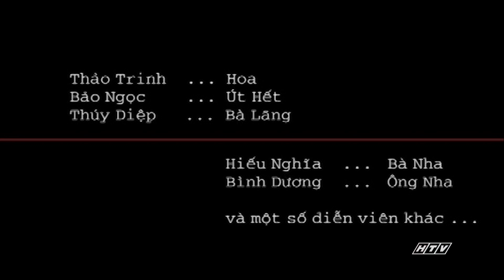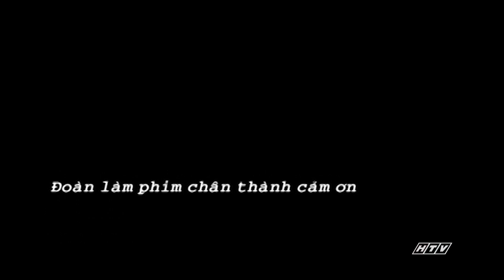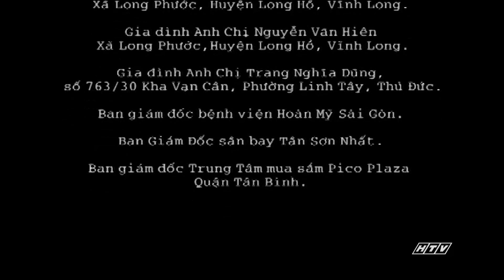Ảo Ảnh - Tập 22 | HTVC Phim Truyện Việt Nam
Ảo Ảnh (Tập 23) vào lúc 18g00 PM Việt Nam ngày 09/02/2024
Bộ phim với sự tham gia của các diễn viên: Anh Tuấn, Linh Trang, NSƯT Phi Điểu, Hoàng Nhân, Hữu Tài, Hoàng Sơn, Ngân Quỳnh, Bảo Khương, ….
✅ Web / Wap mobile :
► Smart TV /STB : Tải HTVC for Android TV